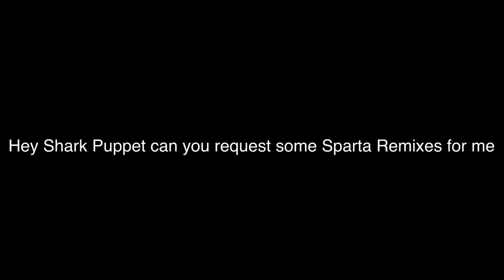My Question to Shark Puppet